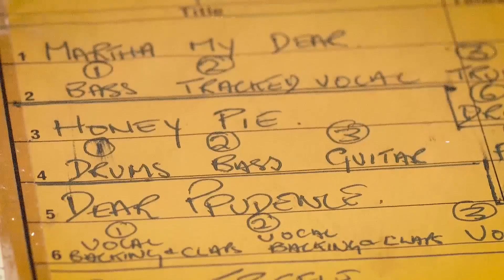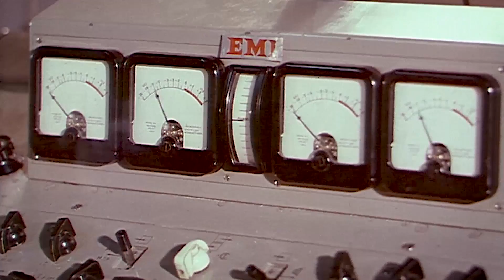Giles Martin talks The Beatles White Album with Pete Mitchell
To celebrate the 50th anniversary of the White Album by the Beatles and as part of our Revolutions In Music: The Beatles White album. Pete Mitchell talks an exclusively with Giles Martin, Sir George Martin’s son who has remastered the original recordings.